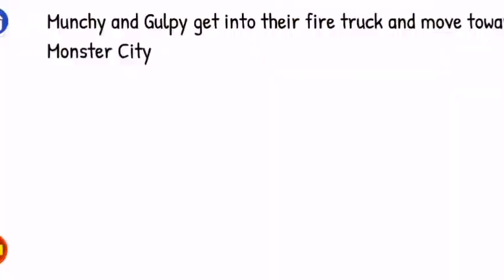Kidloland l Games l Vehicles l Monster FireFighters